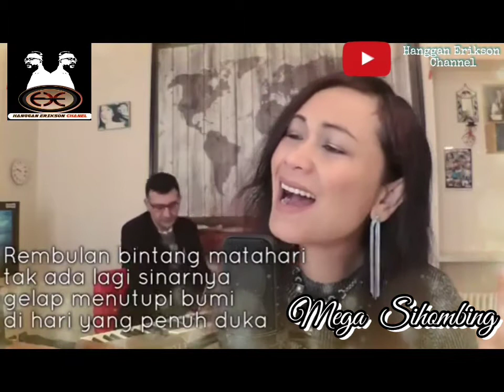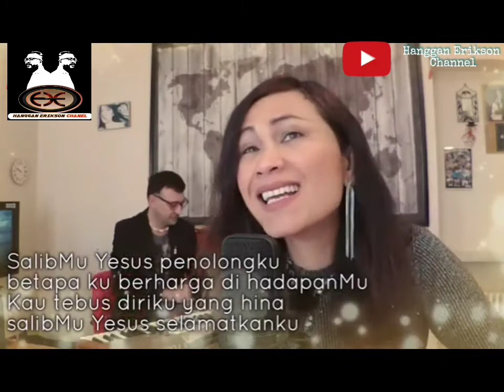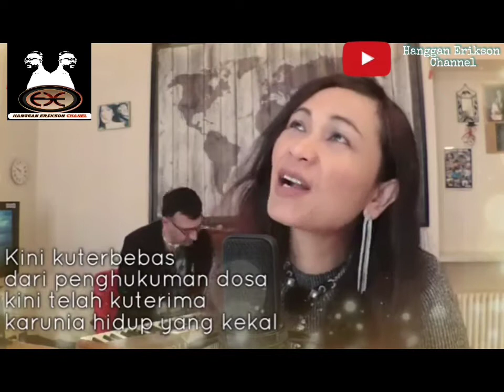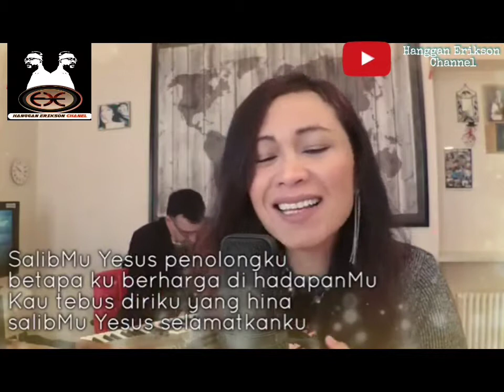Lagu Rohani Terbaru 2020 " SALIBMU YESUS " Mega Sihombing ||Composed By :Megamauro